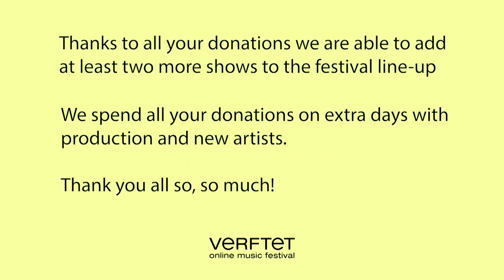Silja Sol - Verftet Online Music Festival 2020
Setlist:
00:00 - Intro
00:35 - Kometen
02:42 - Superkresen
06:52 - Hatten
11:43 - Hultertilbult
14:58 - Ni Liv
19:02 - Stemning
22:39 - Løgneren
27:19 - Semmenemme
30:58 - Eventyr
35:22 - Dyrene